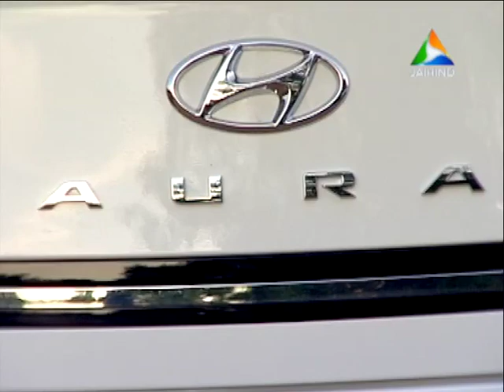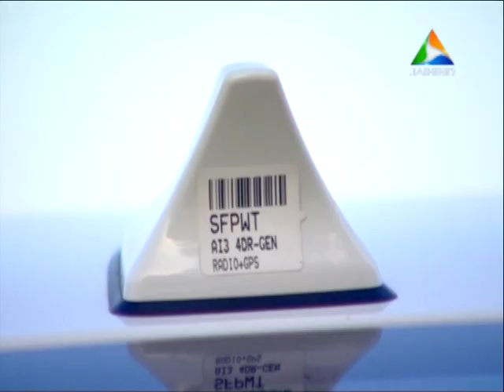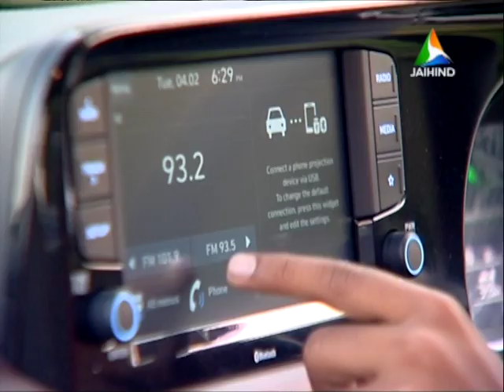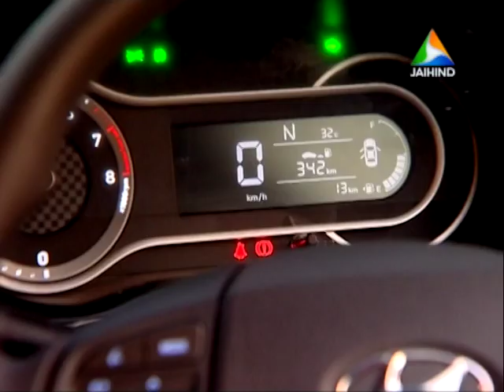Hyundai Aura | Hot Wheels Episode | Jai Hind Entertainments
|| ANTI-PIRACY WARNING ||